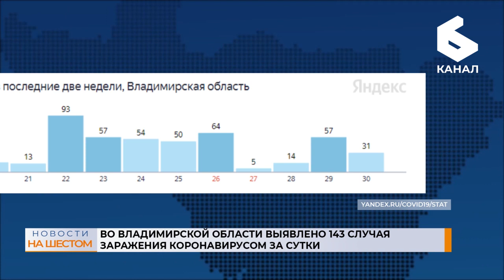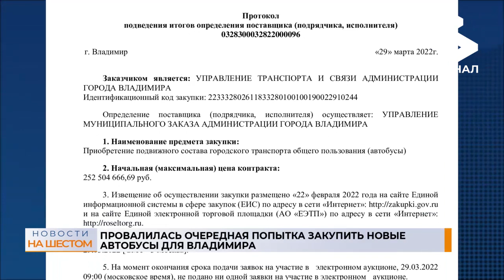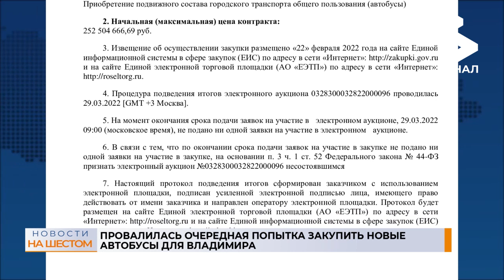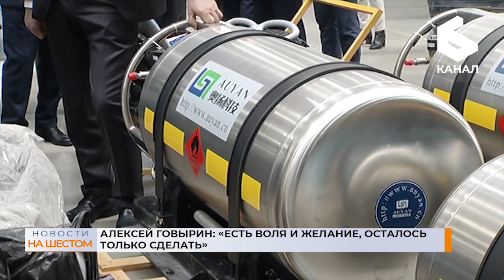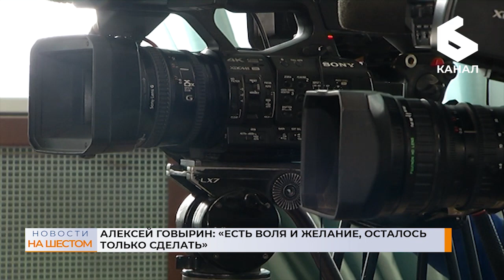Выпуск новостей 30 марта 2022 г